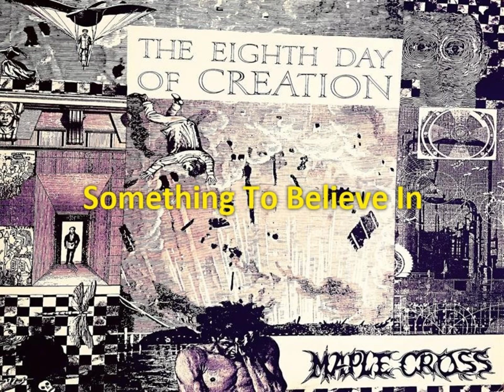Maple Cross - The Eighth Day Of Creation (1991) full album *Rare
Jääli / Oulu, Pohjois-Pohjanmaa, Finland.

1. True or False
2. Recoming (2:53)
3. Never Ending Dance (7:04)
4. The Force of an Eagle (10:16)
5. Creo Tempus (13:05)
6. Sacrificed Humanity (17:27)
7. Something to Believe in (21:09)
8. The First Last Town (25:56)
9. The New Picture of the Universe (28:43)
10. Going Around (31:49)

Nico Christian : Bass
Marco R.J. : Vocals
Ville Hyry : Drums
Ilkka Heino : Guitars
Marko Siekkinen : Guitars